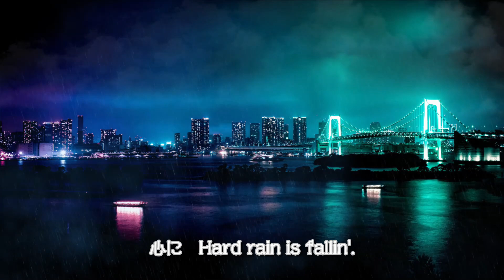「八月の歌」浜田省吾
アルバム「J.BOY」から
反戦歌代表と言っても過言ではない
決して世界中が忘れてはならない出来事
そして今も見にくい闘いを続けている国々の方へ観て欲しい
そして心を震わせて”NO MORE WAR”を合言葉に立ち上がってほしいと願う